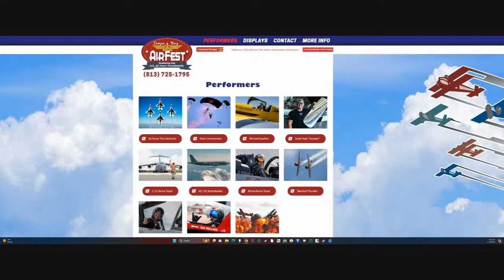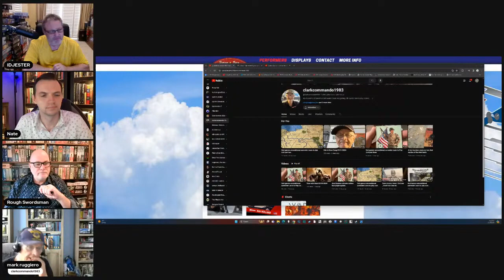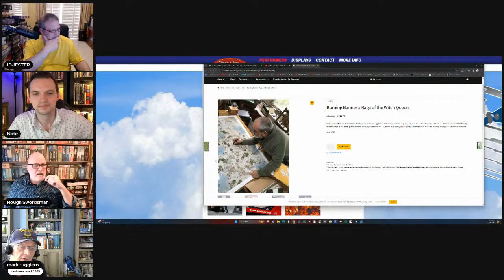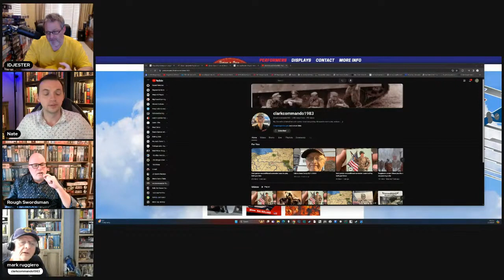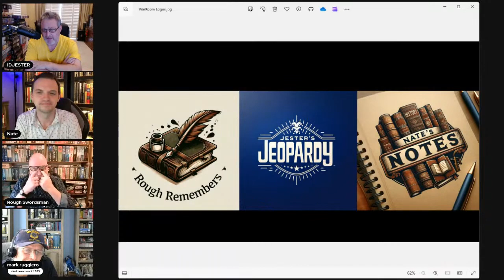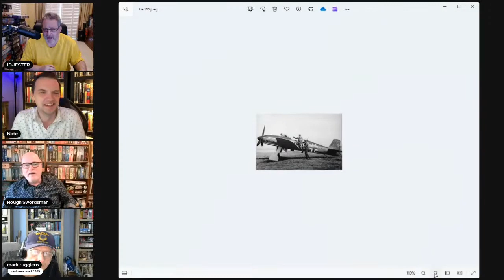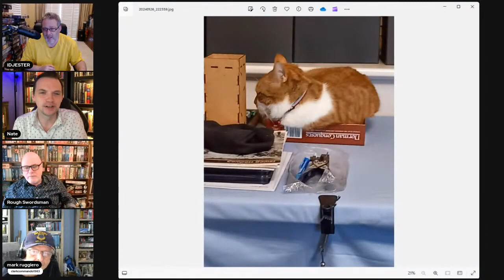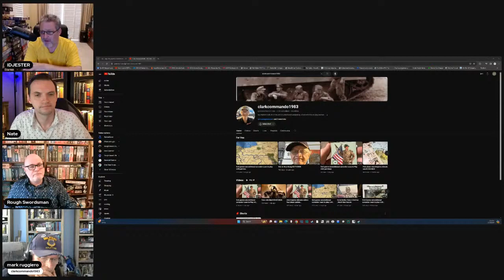The War Room LIVE - with special guest Mark Ruggiero (aka Clarkcommando1983)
We talk to Mark Ruggiero about his life long love of Wargaming.